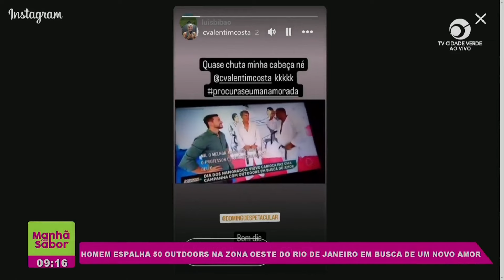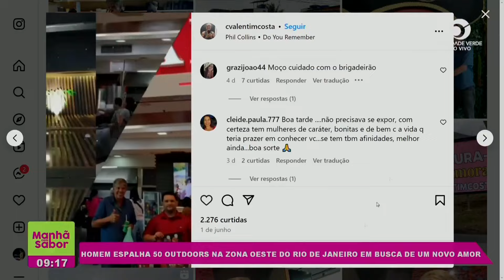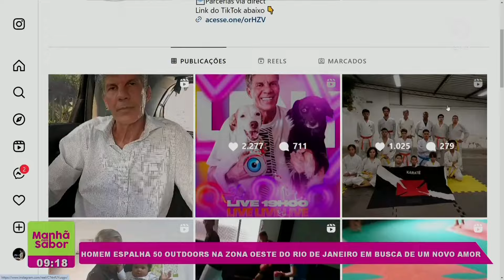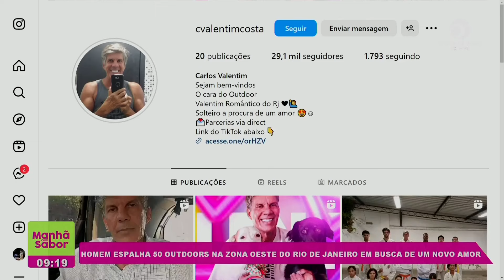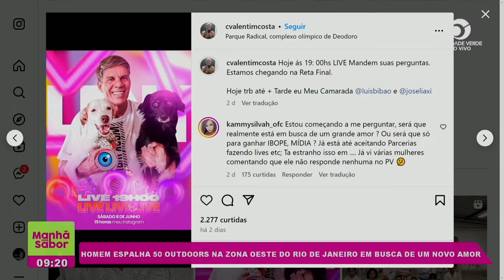HOMEM ESPALHA 50 OUTDOORS NA ZONA OESTE DO RIO DE JANEIRO EM BUSCA DE UM NOVO AMOR